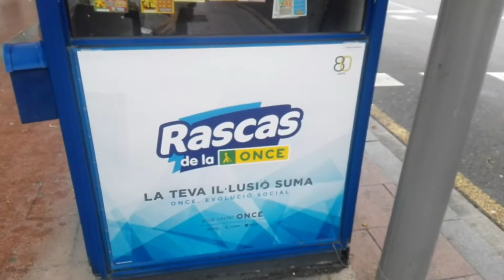RAQUEL Y SU 1 PALMA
BUENO AQUÍ RAQUEL CELEBRA SU PRIMERA PALMA , ES UNA CELEBRACIÓN QUE AQUÍ SIEMPRE SE LLEVA.